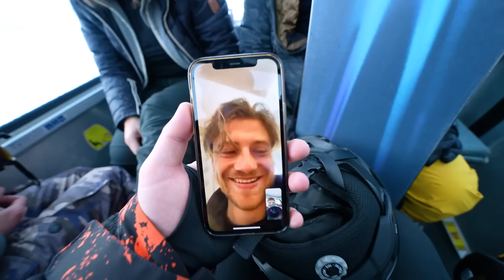HEBBEN WE DE EERSTE APRES SKI AVOND OVERLEEFD?!